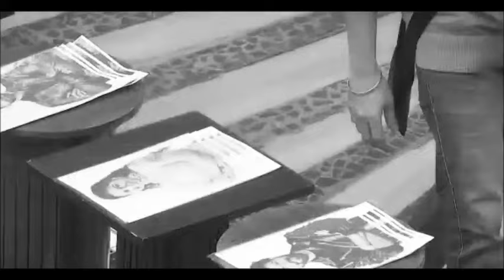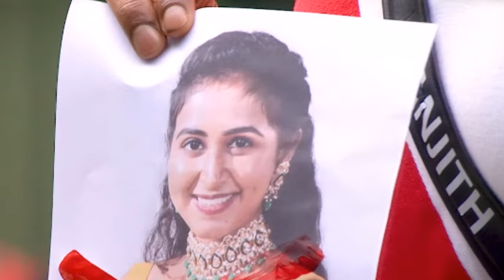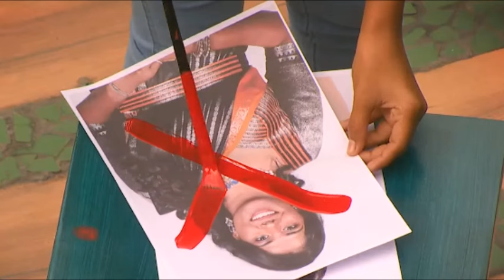Bigg Boss Tamil Season 8 | 25th November 2024 - Promo 1 | Day 50 | Vijay Television